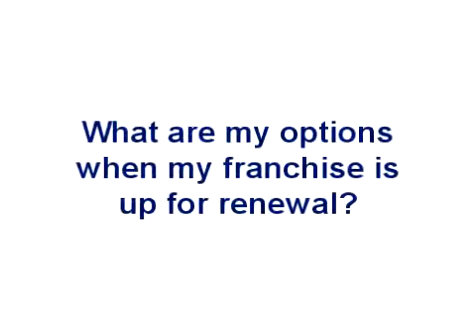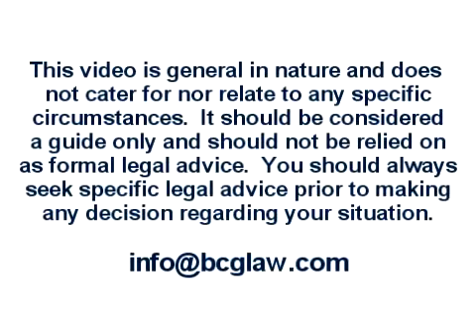What are my options when my franchise is up for renewal? Franchise Advice from a Lawyer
Bennett Carroll Solicitors CEO, Guy Gibbons provides free legal advice to anyone buying a franchise.